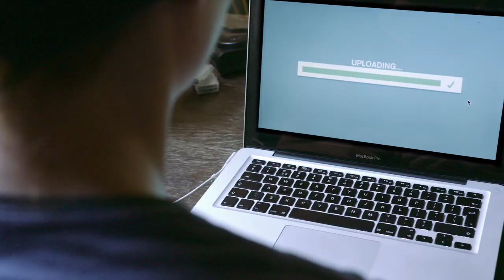QUEER AMSTERDAM (BNN) | Aflevering 1: Je komt er niet in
Treed binnen in de wereld van Queer Amsterdam! Sam komt uit de kast als transman terwijl zijn broer Jesse zijn debuut als drag maakt. Ondertussen maakt Mira een plan om tijdens Gay Pride een feministisch statement te maken met een Free the Nipple actie.

OVER:
Queer Amsterdam is de nieuwe dramaserie van BNN gemaakt door drie jonge makers die korte metten maakt met traditionele hokjes waarin hetero’s / homo’s / mannen / vrouwen van oudsher worden geplaatst. Want hoewel die hokjes de wereld lekker overzichtelijk maken, laten ze vooral zien hoe het niét zit. ‘Normaal’ of ‘gemiddeld’ is niet alleen enorm a-sexy, het bestaat simpelweg niet.

CAST & CREW
Sam – Stefanie van Leersum
Jesse – Milan Sekeris
Mira – Stacyian Jackson

Bram – Roel Dirven
Bel – Iris Vlutters
Sofie – Keja Klaasje Kwestro
Robin – Jackson Adney
Aynouk – Aynouk Tan
Rolando – Giorgi Rossi

D.O.P – Sanne van Rossum
Opnameleiding – Soraya Verbeke
Geluid – Leleane Lindenaar
Licht – Chris Rijksen
Art – Rivka Koops
Styling – Lotte Noordermeer

Productieleiding – Dorien Rozing | Jonah Lamers
Montage – Max Vonk
Sound Design – Redline

Redactie BNN-VARA
– Mirande de Jong
– Sebastiaan Leeman
-  Boris van Bennekum

Coördinerend Producer BNN – Marlies van Ree
Eindredactie BNN – Gemma Derksen

Tweede regie-assistent – Andreas Verlinden
Tweede camera – Jorne Tielemans
Licht-assistent – Jochem Vagevuur
Figerantenbegeleiding – Marloes Meuzelaar
Styling-assistent – Sabine de Groot
Geluid-assistent – Apollonia van Dun
Art-assistent – Lianne Schenk / Romy Wisman

Met dank aan:
Club Church
Danae Kurvers
Jordi Ariza Gellego
Eveline Ramboer
Monique ten Heggelaar
Shayna Schapp
Fredrik Kuppens
Christel Voorn

Leuk hè YouTube! Maar je kan ons ook op andere kanalen vinden en volgen!

Oké, zien we je daar!